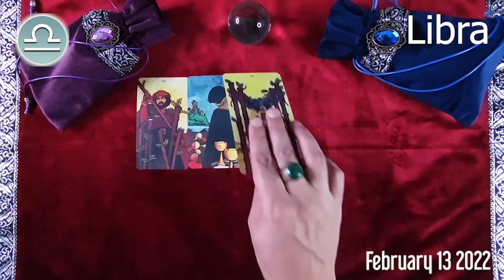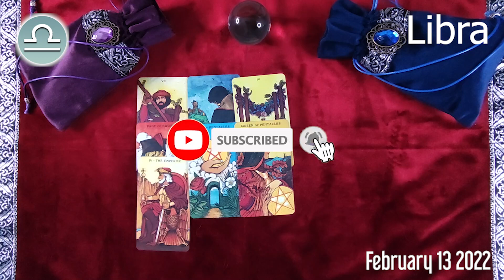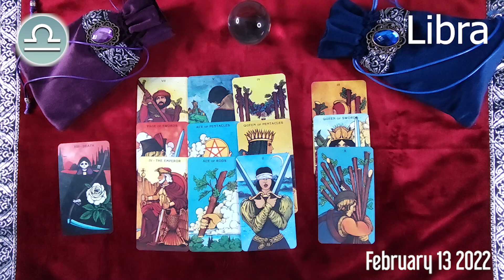LIBRA 🔮 ❤️ DAILY HOROSCOPE TODAY - February 13, 2022 ♎️ 🌞 LIBRA LOVE HOROSCOPE ✅ 💫 ⭐️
Libra Horoscope February 13, 2022
Libra today horoscope
Libra Today Horoscope February 13, 2022
Daily horoscope Libra 13 February 2022